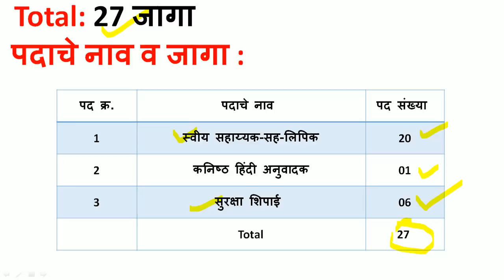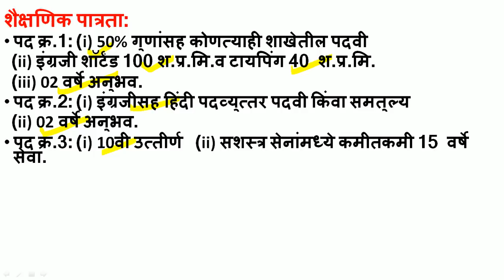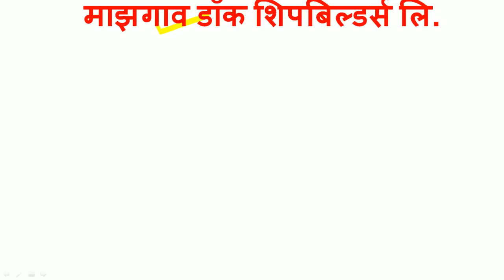सहाय्यक लिपिक,शिपाई भरती | जाहिरात प्रसिद्ध | वेतन - 49,910/-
माझगाव डॉक शिपबिल्डर्स लि. मार्फत विविध पदांसाठी भरती होत आहे.
 याबाबतची संपूर्ण माहिती या ठिकाणी देण्यात आलेली आहे.